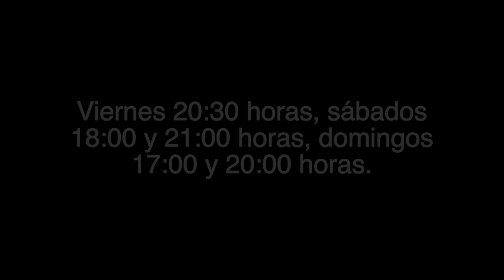La Jaula de las Locas Trailer by Cli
Trailer of the 2016 La Jaula de las locas, México city.

La Cage aux Folles musical with a book by Harvey Fierstein and lyrics and music by Jerry Herman.
Based on the 1973 French Play of the same nameby Jean Poiret

Teatro Hidalgo
Comedia Musical

Últimas semanas.

Dramaturgia: Harvey Fierstein.
Dirección: Matías Gorlero.
Elenco: Roberto Blandón, Mario Iván Martínez, Moisés Suárez, Aida Pierce, Israel Estrada, Rogelio Suárez, Jimena Parés, Carlos Pulido, Brenda de Arrigunaga, Pablo Rodríguez, Eduardo González, Augusto Fraga, Luigi Vidal, Dulce Patiño, Tanya Valenzuela, Marilú Garcialuna, Patty Ibarra, Mayco García, Claudio González y Gilbero Recorder.